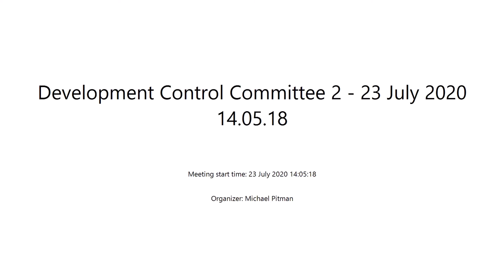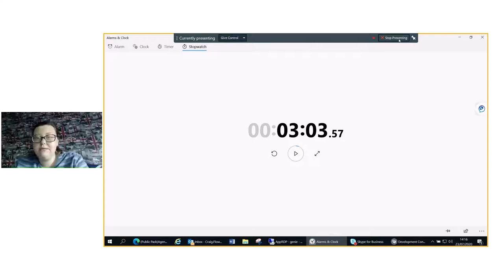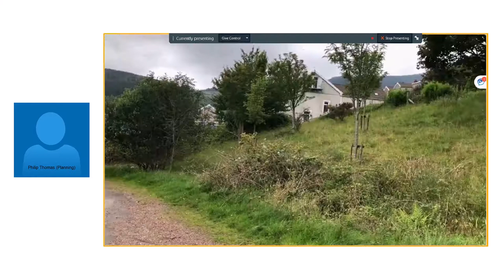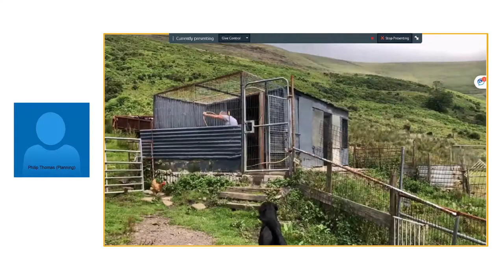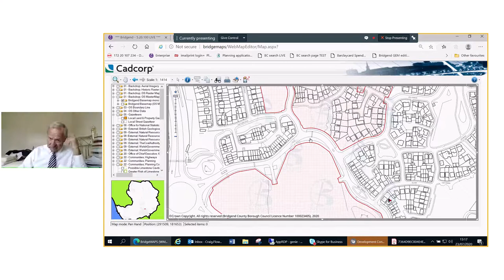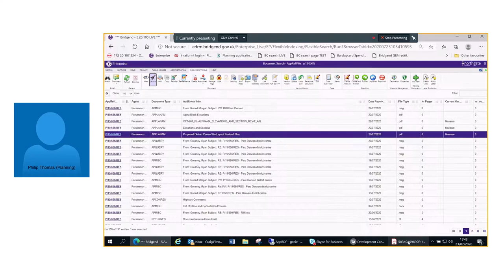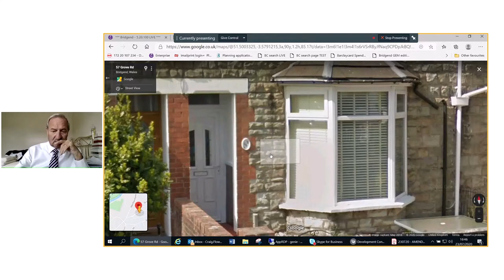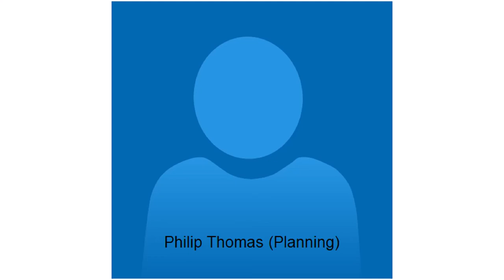Development Control Committee - 23 July 2020